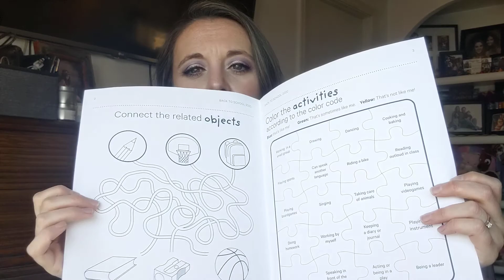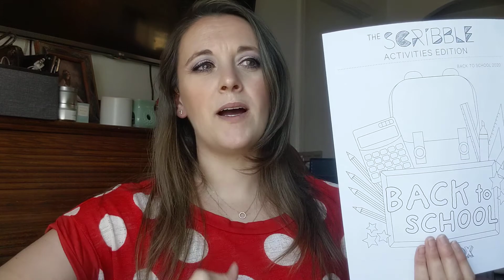Kid Box Summer 2020 Unboxing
This is Mattilynn's Back To School Kidbox - August 2020

---or---
Madison and Mallory facebook store:

My info:
Michelle Simmons